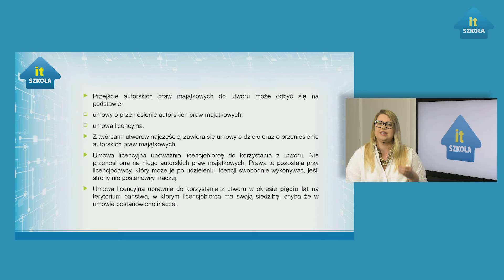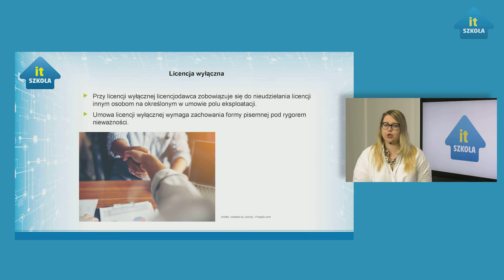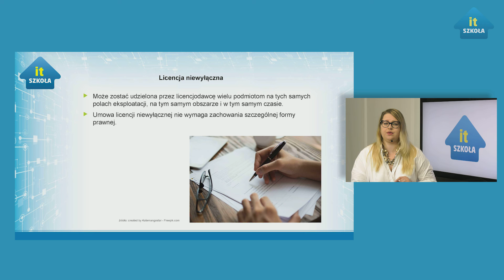Prawo autorskie – najważniejsze definicje. Przeniesienie autorskich praw majątkowych.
Kurs ma na celu przybliżenie tematyki związanej z prawem autorskim poprzez omówienie najważniejszych definicji oraz objaśnienie zagadnień dotyczących autorskich praw osobistych i majątkowych, a także przeniesienia autorskich praw majątkowych.
Ponadto zostanie poruszona tematyka pół eksploatacji, domeny publicznej, dozwolonego użytku prywatnego oraz dozwolonego pożytku publicznego.